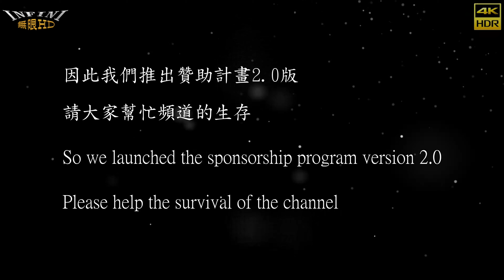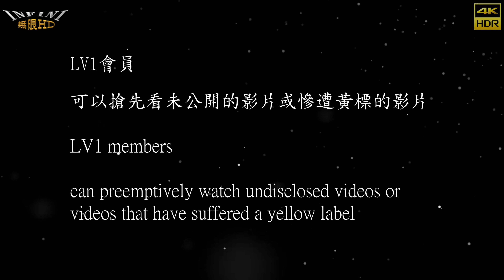【無限HD】Baby Queens 5(4K 60p)@台南全臺開基永華宮【2022 全球百大舞團 The 100 Dancers】